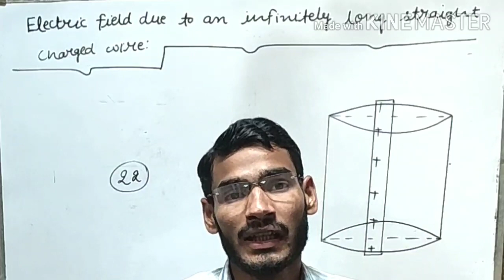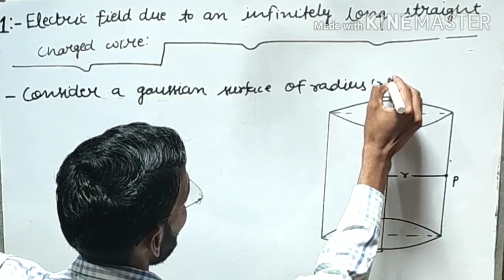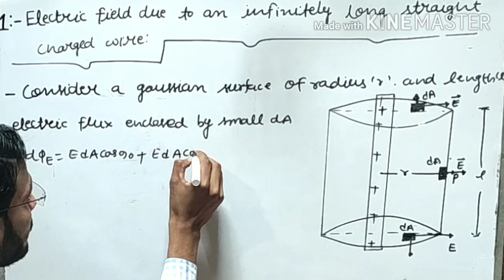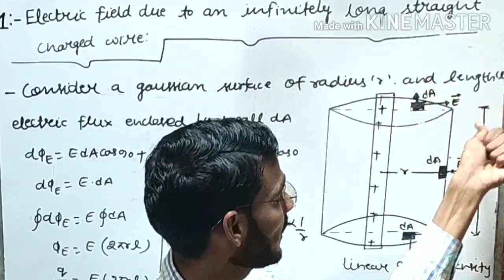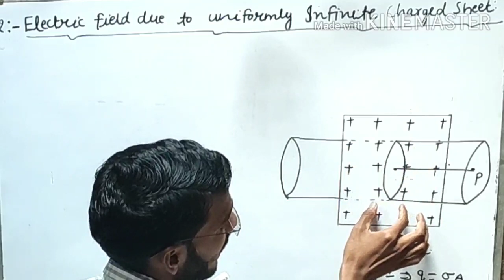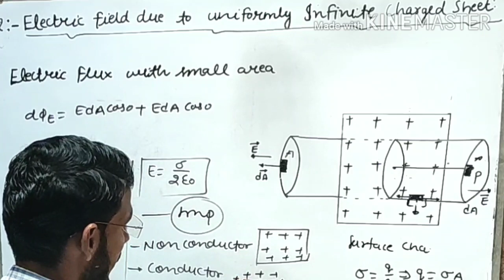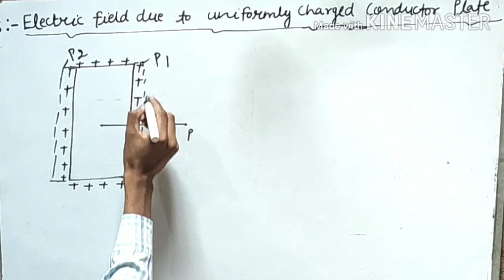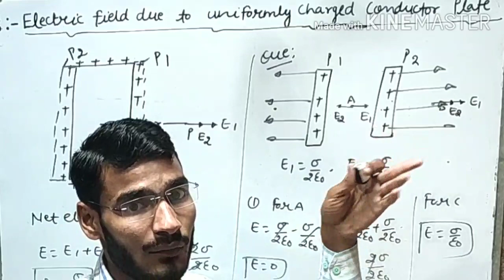Class 12 Physics || Gauss Theorem and Its Application || N.C.E.R.T. Numerical || IIT JEE MAIN /NEET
Dear Student , In this lecture we discussed about the Application of Gauss Theorem